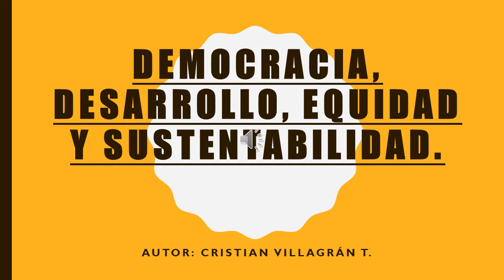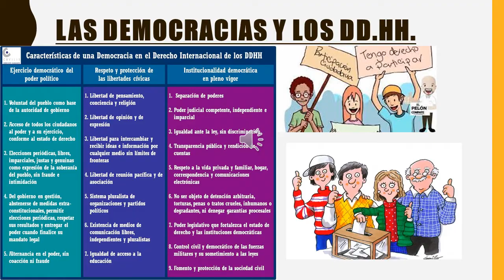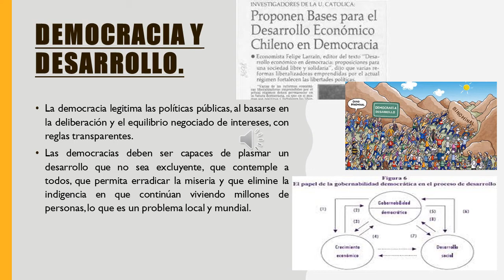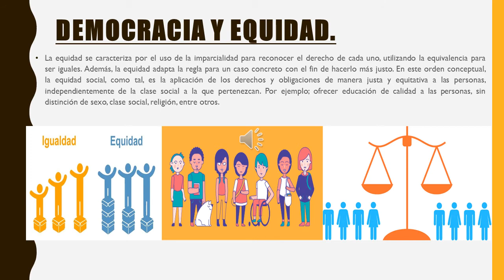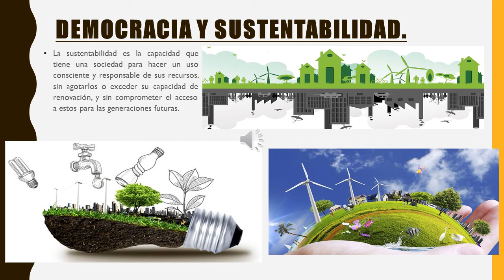Democracia Desarrollo Equidad y Justicia Social 2021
Breve resumen con relación a la democracia y su imbricación con la igualdad, la equidad y el desarrollo sustentable.